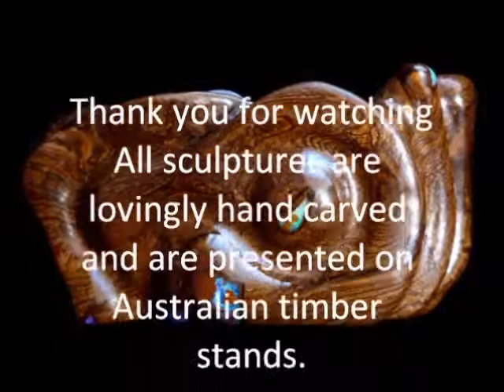Michael Clark Arts Australian Opal Sculptures 2017 series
Australian Boulder Opal Sculptures from the 2017 series
Hand carved by Australian artist Michael Clark.